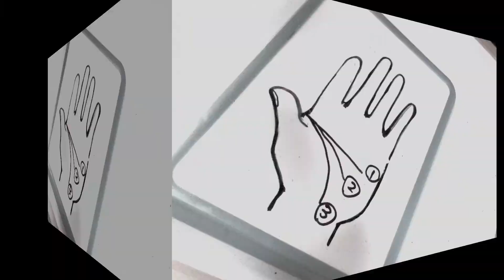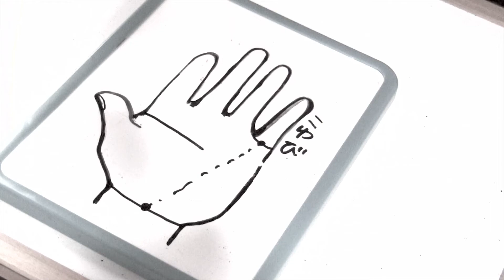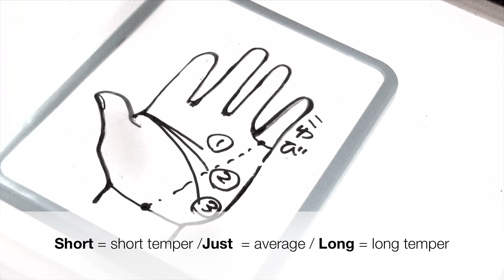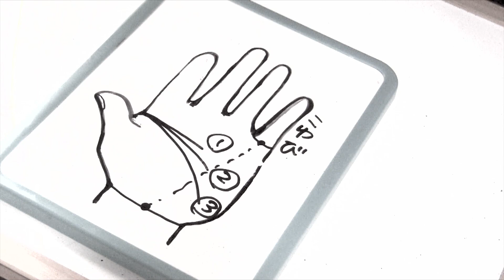第四回無料手相講座‹前編›[Palm reading lecture4]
知能線とは？知能線の向き、知能線の長さまで学習出来ます。
より詳しく勉強したい方は、資料請求もしくは電子書籍を購入出来ます。HPはこちら HPお引越ししまし2021/1/noteにアクセスして資料を購入後、ご自身で印刷可能です！是非ご利用下さい！